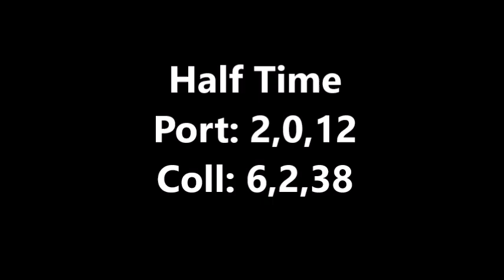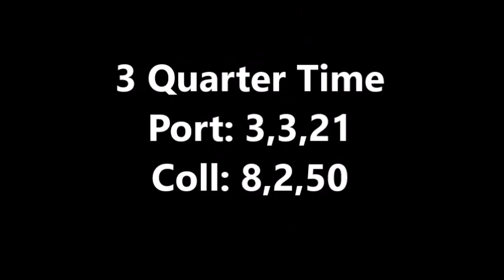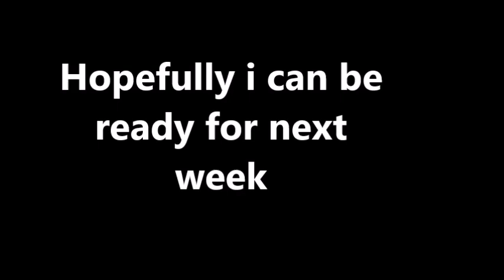Predicting an AFL Game using (ARS) Aussie Rules Smash!!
Besides being a bit late too the prediction upload this was a very insightful game to watch at the mcg hope yall enjoyed the video!!!